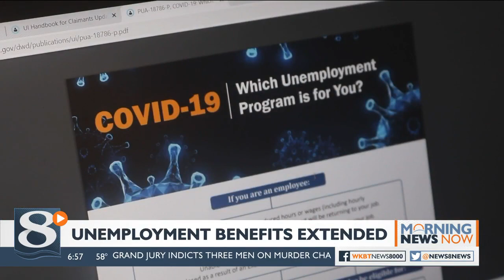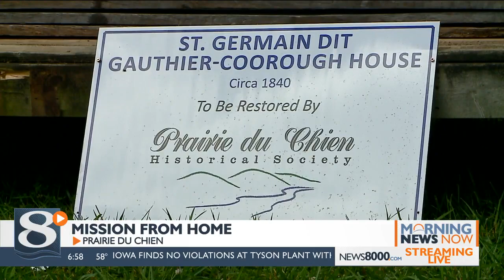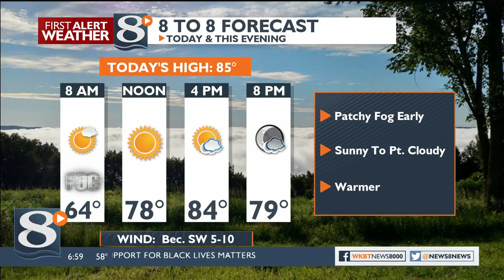Your Morning News Now - 6/25/20